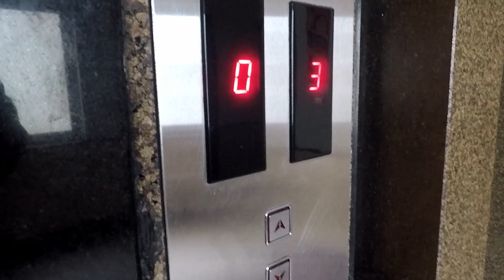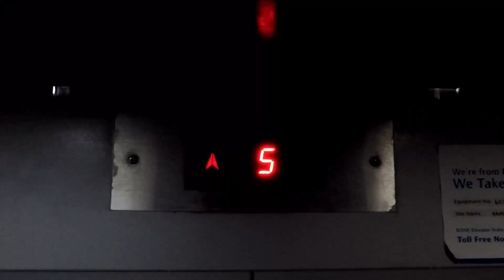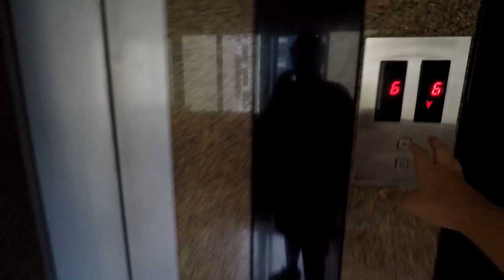The Lift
This is a movie about a person who wants to take his cycle down.
But cannot because 1 lift is too small for his cycle and the other one just doesn't cooperate.